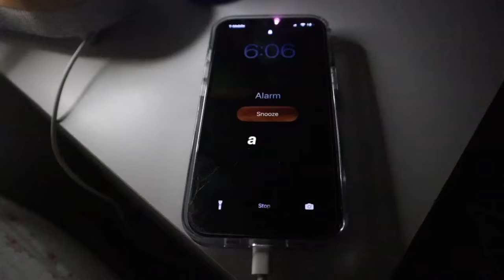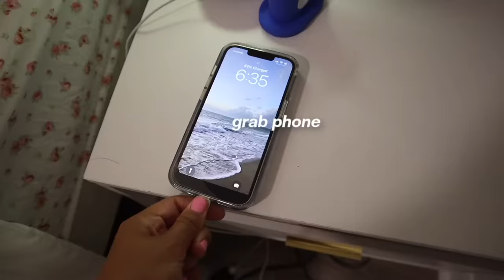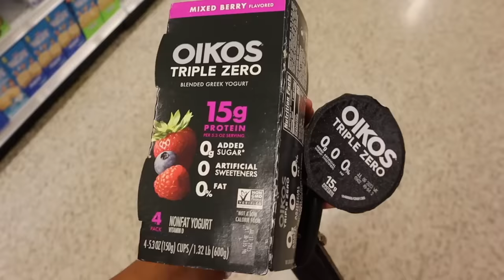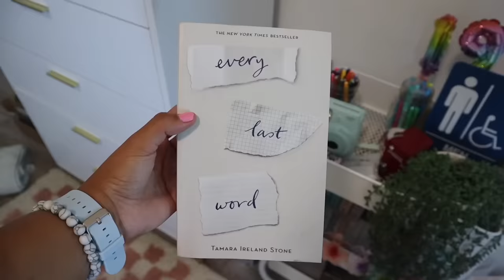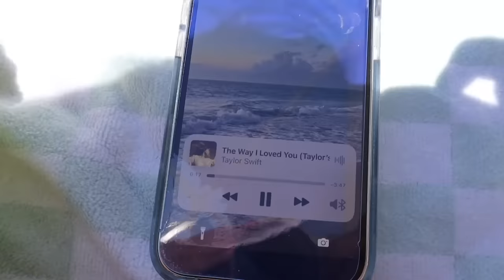a perfect summer morning VLOG | pool day, hot girl run, breakfast, etc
I took my 6 am morning and turned it into a perfect summer morning! Super productive and made me feel really good afterwards! I hope you guys enjoy today's video